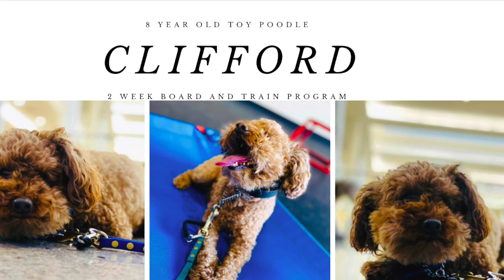Best Dog Training in Chicago! 8 Year Old Toy Poodle, Clifford!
Take a look at the progress we were able to make with Clifford in just 2 weeks!